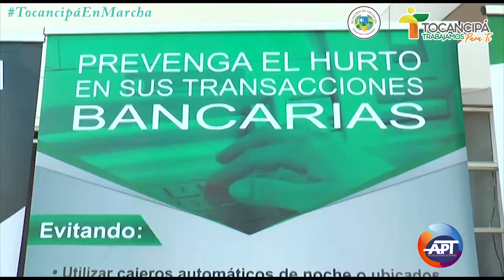Balance de seguridad: Operativos y capturas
TocancipáTerritorioSeguro En lo corrido de los últimos días la 𝗣𝗼𝗹𝗶𝗰𝗶́𝗮 𝗡𝗮𝗰𝗶𝗼𝗻𝗮𝗹 𝘆 𝗨𝗻𝗶𝗱𝗮𝗱𝗲𝘀 𝗱𝗲 𝗹𝗮 𝗦𝗜𝗝𝗜𝗡 han efectuado diferentes capturas por los delitos de hurto, almacenamiento y venta de estupefacientes, violencia intrafamiliar y lesiones personales.